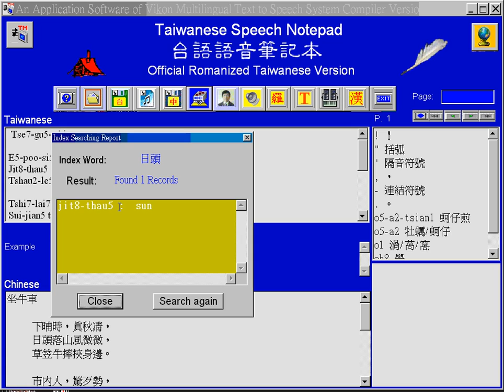Taiwanese Speech Notepad - trodemoc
Taiwanese Text-to-speech Software
台語語音輸出軟體
英語/漢語字彙搜尋及索引檔製作 (教育部台羅語音輸出 Demo 影片)

Taiwanese Speech Notepad, a stand-alone text-to-speech software for the person who likes to learn Taiwanese language through Romanized Taiwanese or Chinese characters registered copyright with the name of Modern Literal Taiwanese Reading and Writing System in 2001. As the speech engine and the speech synthesizer are original programs developed by the authors, the system can work independently without mounting MS Speech SDK or IBM TTS Engine. With Corpus-based multilingual dictionary and Dynamic Database structure, the speech of Taiwanese Speech Notepad can be generated from literal Romanized Taiwanese or Chinese text using pre-recorded natural human voice as well as prosodic speech synthesizer.

「台語語音筆記本」為已註冊著作權之電腦翻譯及台語語音輸出 (Taiwanese Text-to-speech) 軟體，所錄語音具有特定聲紋，不需外掛錄音程式即可製作有聲讀本，或做為聲障及腦性麻痺患者的輔助代言工具。系統使用之語音引擎 (Speech engine) 及語音合成器 (Speech synthesizer) 均為作者設計之原創程式 (Original program)，直接安裝於個人電腦獨立運作，不需連結 MS Speech SDK或 IBM TTS Engine 。